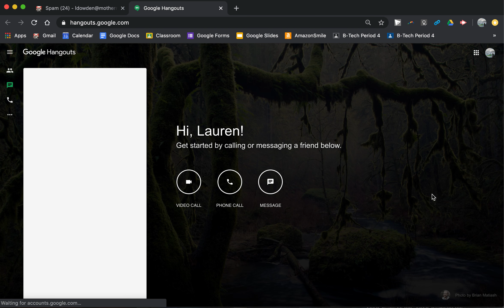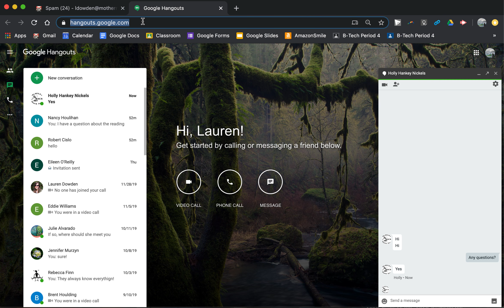Google Hangouts-How to accept invitation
How to view your students messages during office hours.--This was published in 2020 and has likely changed!